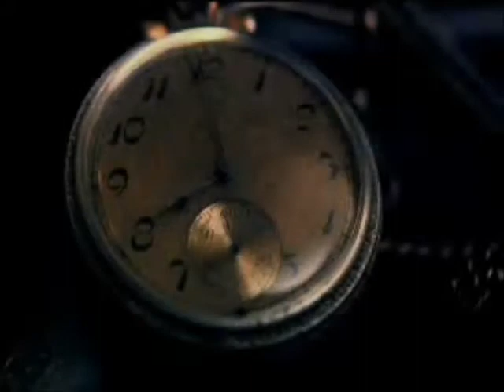Christina Aguilera - Loving Me Beautifully (Video Mix)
Christina Aguilera - Loving me 4 me Mixed with Beautiful - Mash up